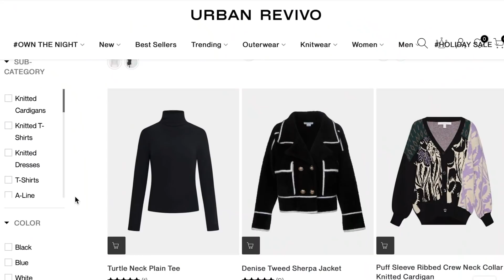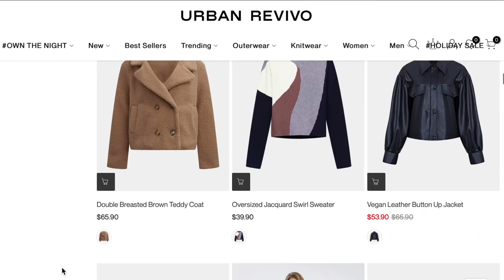HOWTO : LOOK ELEGANT/CLASSY IN WINTER | URBAN REVIVO TRY-ON HOLIDAY INSPO SHOPPING HAUL + STYLING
HI Loves! Today video is all about my Fall/Winter fashion picked from Urban Revivo styled for Holiday party season  . Check description box for available links to items mentioned or similar. Thank you so much for your love and support. Thumbs up, Share for more.  Stay Safe!
WHAT I AM WEARING OR MENTIONED
BOUCLE JACKET - CREAM (S)
SIZING / STATS
Height 5'5"
Waist 28"
Shoe size 7.5  BOOTS 8
Recommending word about urban revivo and mention our Holiday Sale

I ...